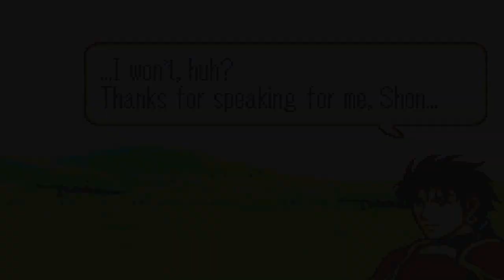The last promise - Chapter 1 - Bandits